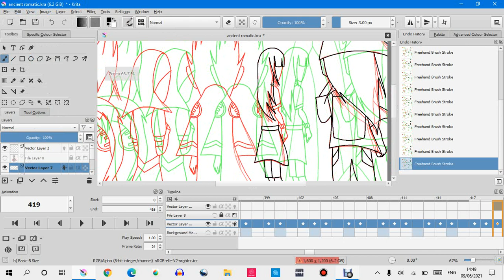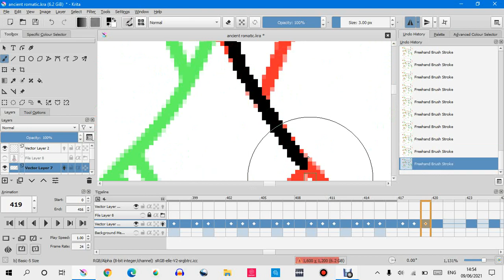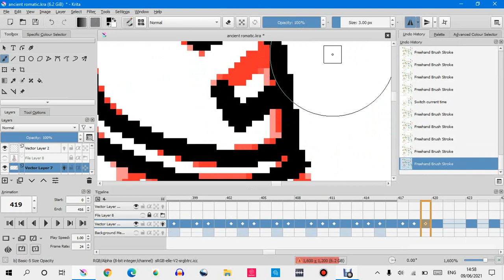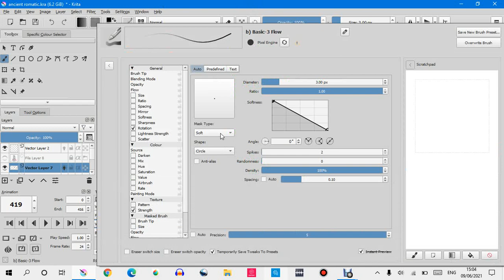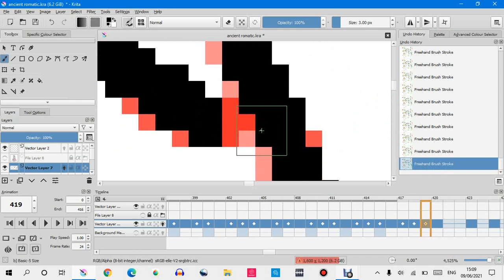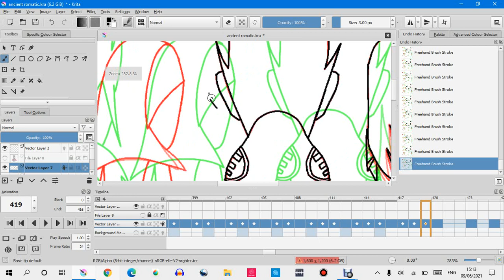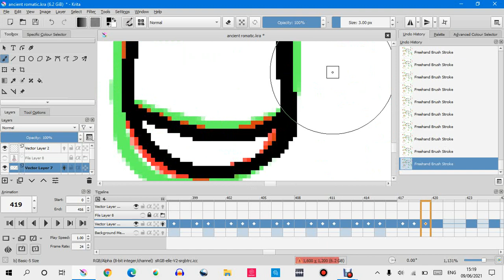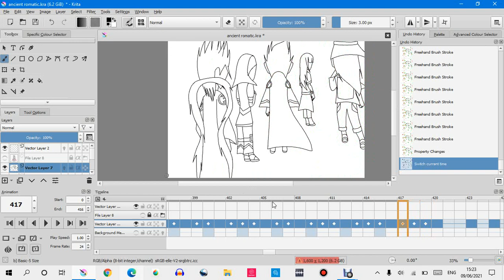speedpaint for animation project (coming soon)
my program has been bugging me while recording so that's why everything is slow hec i tried to stop and it didn't so I just have to live with it anyway enjoy the video